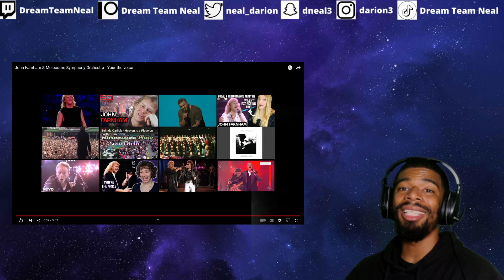(DTN Reacts) John Farnham & Melbourne Symphony Orchestra - You're The Voice